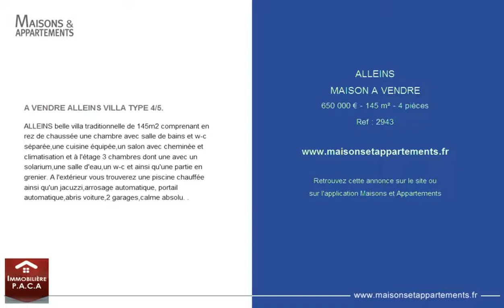ALLEINS - MAISON A VENDRE - 650 000 € - 145 m² - 4 pièces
Référence : 2943

A VENDRE ALLEINS VILLA TYPE 4/5.
ALLEINS belle villa traditionnelle de 145m2 comprenant en rez de chaussée une chambre avec salle de bains et w-c séparée,une cuisine équipée,un salon avec cheminée et climatisation et à l'étage 3 chambres dont une avec un solarium,une salle d'eau,un w-c et ainsi qu'une partie en grenier. A l'extérieur vous trouverez une piscine chauffée ainsi qu'un jacuzzi,arrosage automatique, portail automatique,abris voiture,2 garages,calme absolu. .

Cette annonce vous est proposée par l'agence IMMOBILIERE PACA